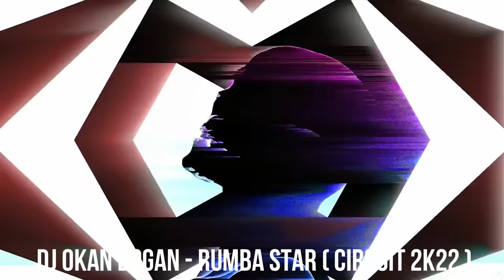DJ Okan DOGAN - ⚡ Rumba STAR ⚡ ( CIRCUIT 2K22 )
Merhabalar ben Okan DOGAN Yeni Parcam °Rumba STAR ° sizlerle 🎧

Videolarimi Youtube Da Baska Kanallara Yuklenmesi Yasaktir.. ⛔
Sosyal Media dan Takip Edin ! ✔️